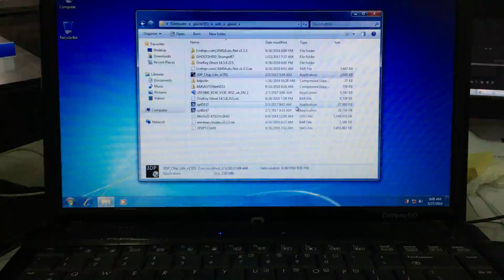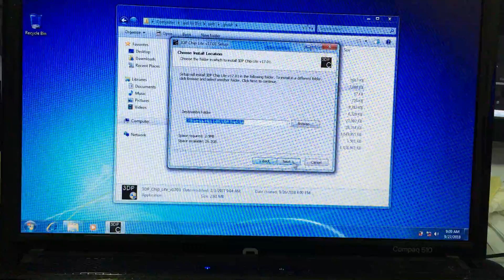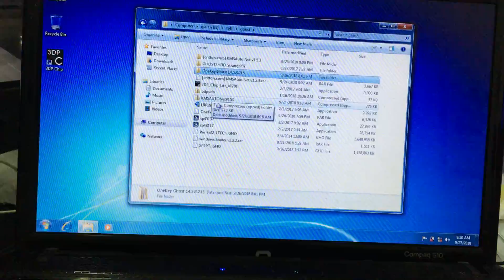Find Wifi + Lan Driver FAST and EASY with 3D CHIP NET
📧 Nếu bạn thắc mắt bất cứ điều gì - Đơn giản và đừng ngại ngần gửi EMAIL cho tôi